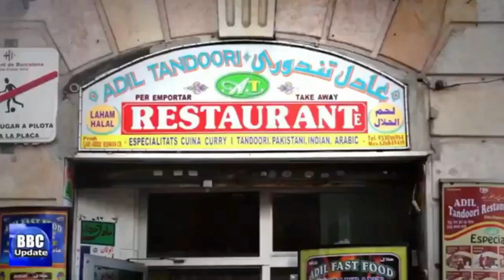سپین میں پیدل چلنے والوں کو بھی بھاری جرمانے ہونگے Pedestrians can be hit with fines in Spain.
There are instances in Spain where pedestrians can be hit with fines of up to €1,000 by the DGT for incorrect behaviour on the roads.Pedestrians in Spain must also comply with the regulations of the Traffic and Road Safety Law. Failure to do so could lead to fines of up to €1,000 from the General Directorate of Traffic (DGT). According to the Traffic and Road Safety Law, a pedestrian is considered to be a ‘person who, without being a driver, travels on foot on public roads’.There are a number of instances in which a pedestrian can receive a fine from the authorities. Here are some of them:Crossing the street without using the zebra crossing According to the DGT, it is always mandatory to use the zebra crossing when possible, since they allow other road users to see them more easily. Crossing in areas where there are none is putting your safety at risk. If a pedestrian crosses outside a pedestrian crossing, the fine can reach up to €100.